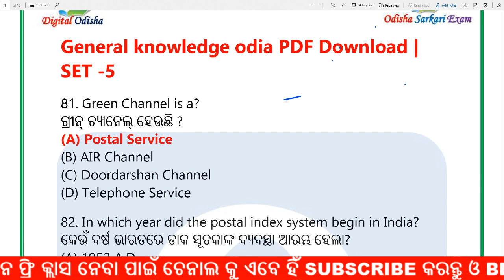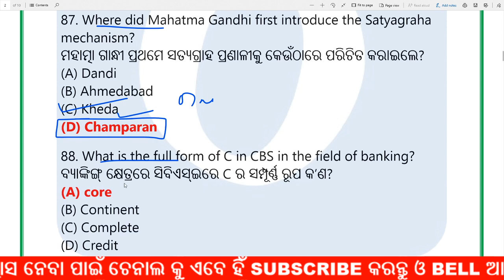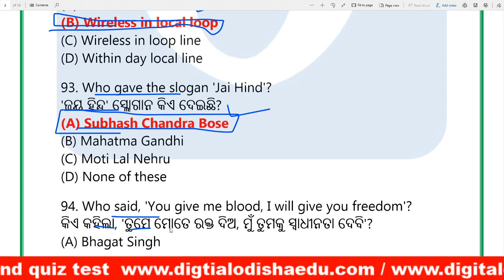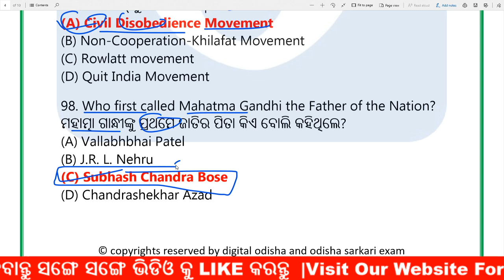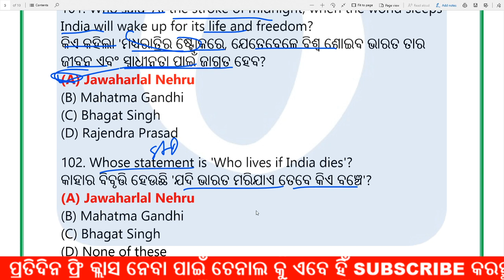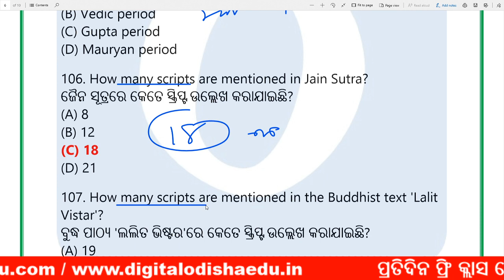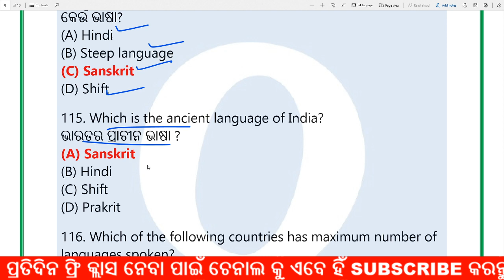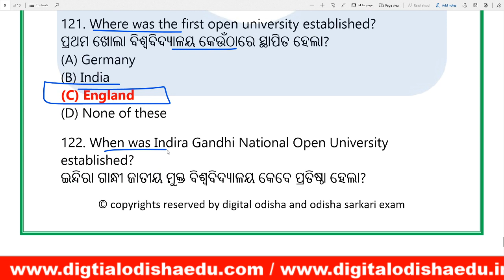ଓଡ଼ିଆ ଜିକେ ଭିଡିଓ | Odia general knowledge video | ODISHA FOREST GUARD, RI, AMIN, RAILWAY,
join Our whats app group